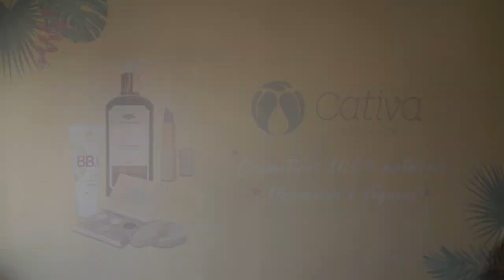Cavalo Pintadinho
Vídeo Extra com Matheus Croco falando sobre a polêmica "atividade pedagógica" realizada pela Hípica de Brasilia, onde crianças foram incentivadas a usar um cavalo como "lousa" para seus rasbiscos.

O que você achou disso?
Matheus Croco e os vegflixers querem saber sua opnião! Então deixa aí nos comentários.

O universo Veg num só Canal, você encontra aqui, no VegFlix